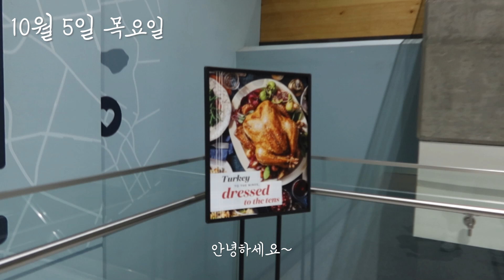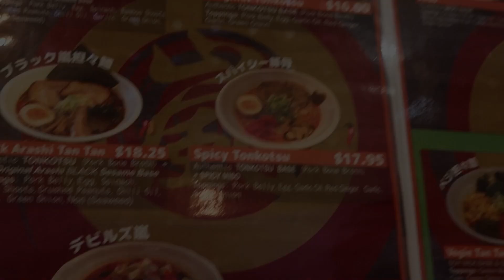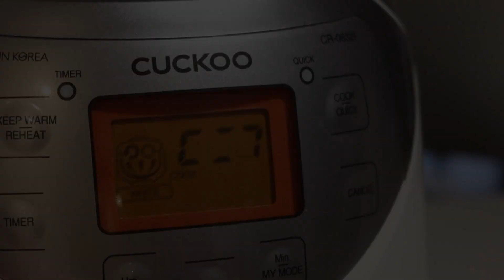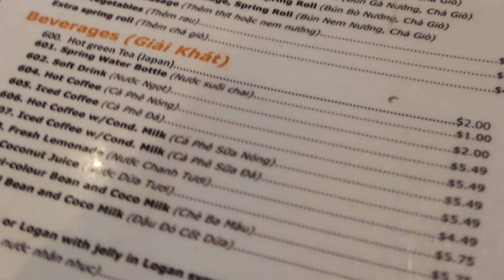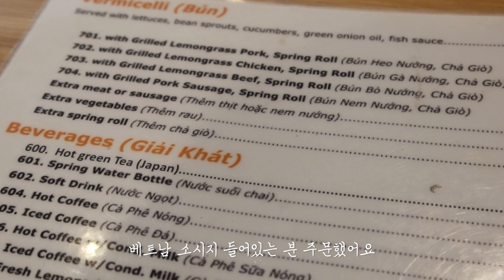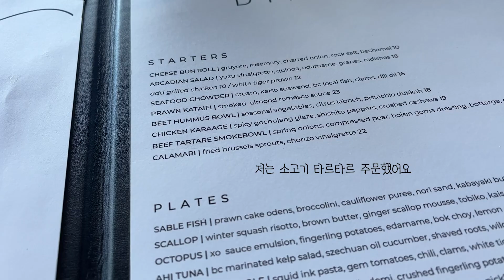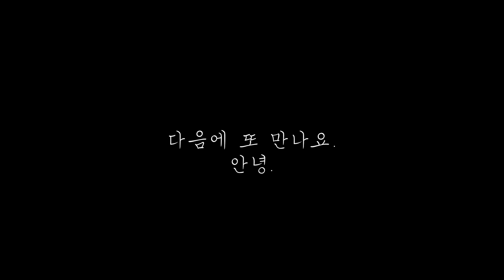장 보고 청소, 요리하는 소소한 일상 vlog | 회오리 오무라이스, 하와이안 버터갈릭 새우 만들기😋 | 일본 라면, 소고기 타르타르 | 밴쿠버 아일랜드 | 캐나다 브이로그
안녕하세요~
평범한 일상 브이로그예요. 재밌게 봐주세요 :)